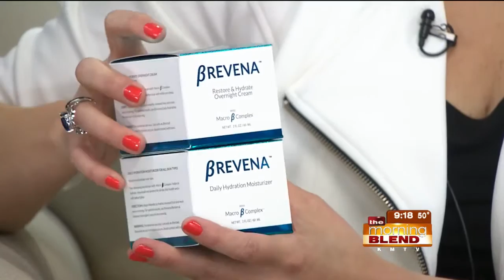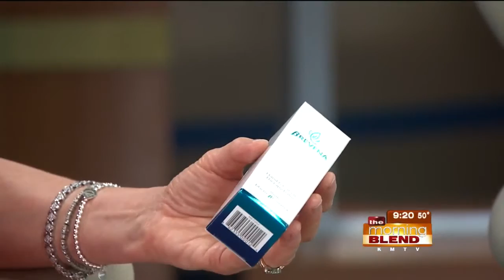BREVENA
Is your skin soft, smooth and radiant? Everyone wants to keep their healthy and youthful, but finding a skincare system that works is difficult. BREVENA is here to help! Tune in to see how they revolutionized the skincare industry with a product originally designed for burn patients.  We're happy to welcome back Dr. Debra Reilly to tell us more.